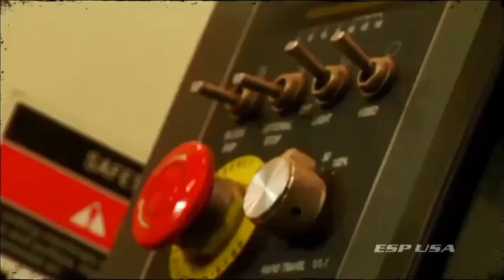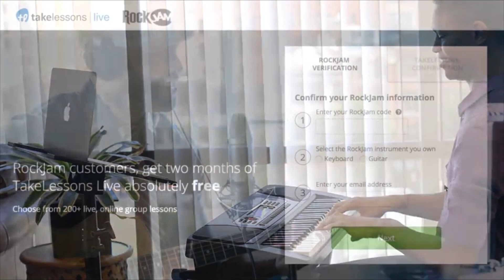[Top 6] best beginner electric guitar Reviews 2020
best beginner electric guitar  Reviews 2020

1. ESP LTD EC-256 Electric Guitar, Black

2. Best Choice Products 39in Full Size Beginner Electric Guitar

3. Rise by Sawtooth ST-RISE-ST-BLK-KIT-1 Electric Guitar

4. LAGRIMA Full Size 39 inch Electric Guitar Beginner

5. RockJam 6 ST Style Electric Guitar Super

6. Epiphone Les Paul Standard Electric Guitar